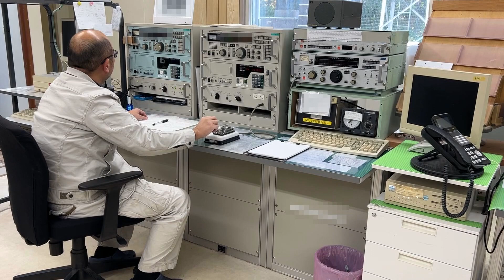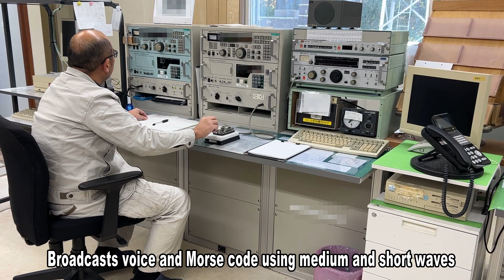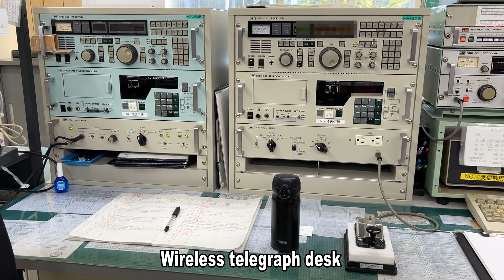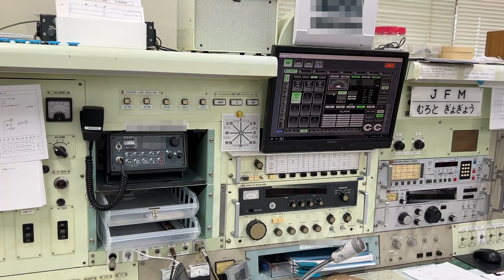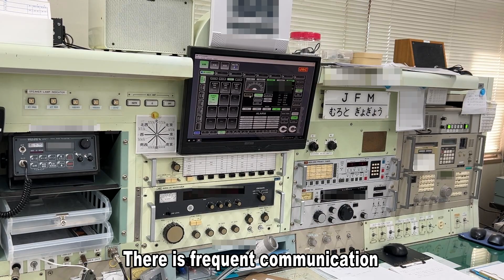Muroto Fisheries Radio: A Rare Shortwave Radio Station in Japan ! See radio operators in action !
I have listed the times and frequencies for the collective calls of Japanese fisheries radio stations. The link is below.
There are still licensed radio stations in Japan that use Morse telegraphy, and they are one of the very few radio stations in the world that use Morse communication.
Kochi Prefecture is a thriving ocean-sea fishing area, with methods such as line fishing for bonito and longline fishing for tuna. The Muroto Fisheries Radio Station exists to ensure the safety of deep-sea fishing boat operations and voyages.
There are around a dozen fisheries radio stations across the country, with radio operators performing their duties 24 hours a day, 365 days a year. Thanks to the generosity of the Muroto Fisheries Radio Station, we were able to take a tour. We would like to introduce you to their important work. Permission has been granted to post this video. Please take a look as it is a valuable piece of content.